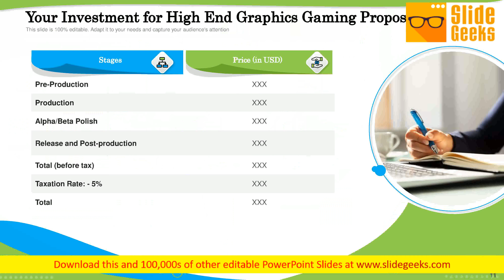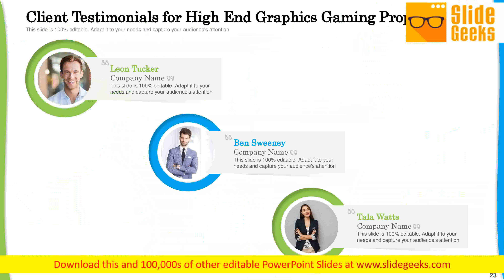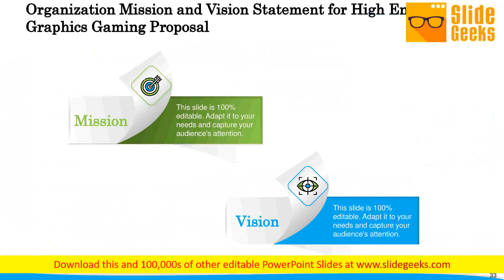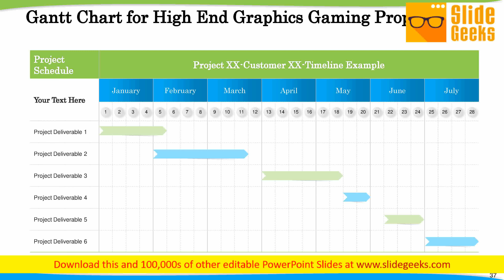Exclusive Illustration Gaming Proposal Ppt Powerpoint Presentation Complete Deck With Slides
Presenting this set of slides with name exclusive illustration gaming proposal ppt PowerPoint presentation complete deck with slides. The topics discussed in these slides are investment, production, development, vision, goal. This is a completely editable PowerPoint presentation and is available for immediate download. Get the right fabric for your thoughts. Our Exclusive Illustration Gaming Proposal Ppt PowerPoint Presentation Complete Deck With Slides will provide a fitting color.